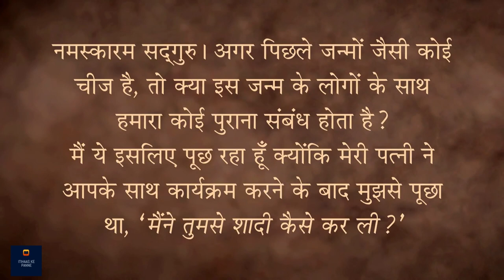क्या पति पत्नी का पिछले जन्मों का रिश्ता होता है? Kya pati patni ka pichle janm ka rishta hota hai?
एक साधक ने सद्‌गुरु से पूछा कि क्या इस जीवन में बने रिश्तों का पिछले जन्मों से कोई संबंध होता है? उम्मीद करते है की आप सब इस विडीओ को ध्यान से सुनेगे और अपने अपने विचार सोच समझ कर विवेक के साथ हमें कॉमेंट बॉक्स में भेजेंगे!